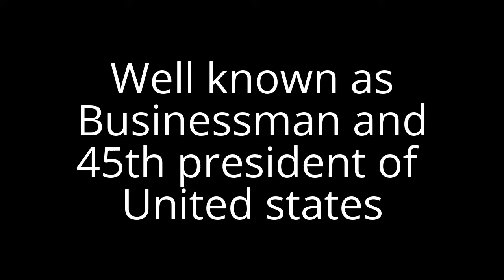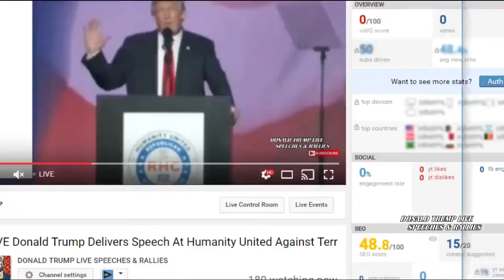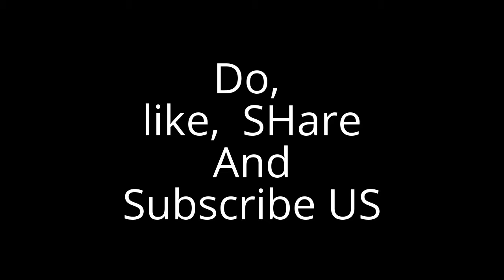Donald Trump biography in short and Best Moments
Donald John Trump is an American businessman and politician who is the President-elect of the United States as well as chairman and president of The Trump Organization, the principal holding company